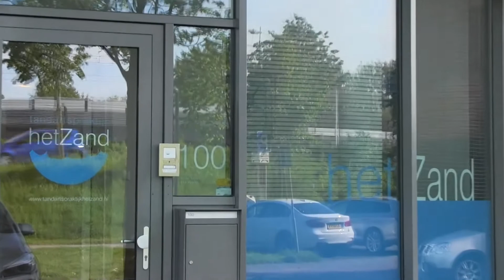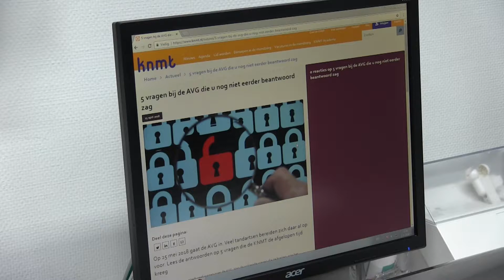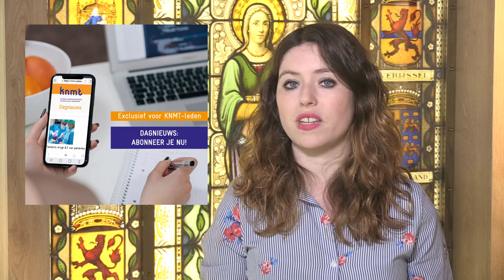Tips van tandarts Henriëtte Broer om je voor te bereiden op de AVG | Bits & Bites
Hoe bereid je je voor op de AVG? Tandarts Henriëtte Broer geeft tips.

Meer info:
5 vragen bij de AVG die u nog niet eerder beantwoord zag